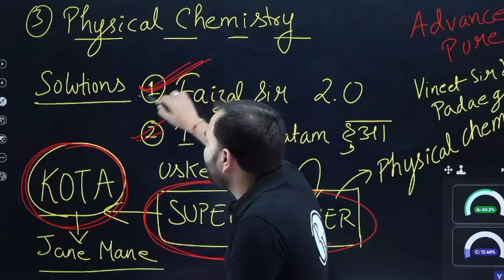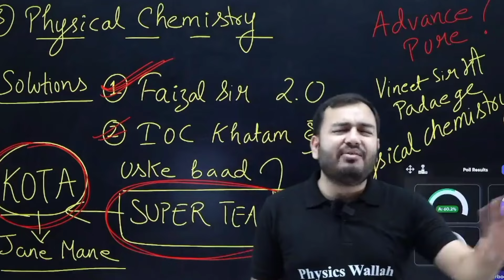Alakh Sir Angry On Prayas Students 😡 || Physics Wallah Alakh Pandey || Prayas Batch